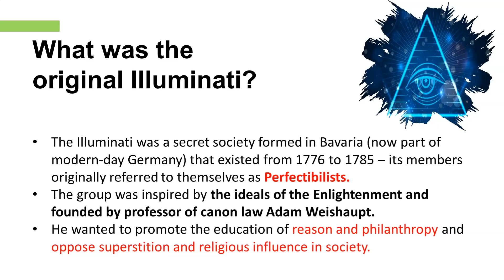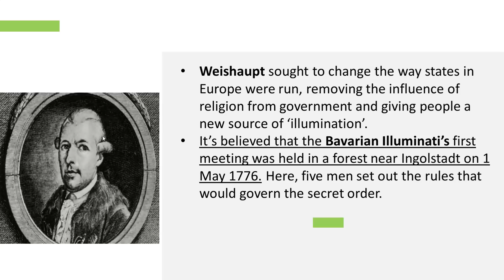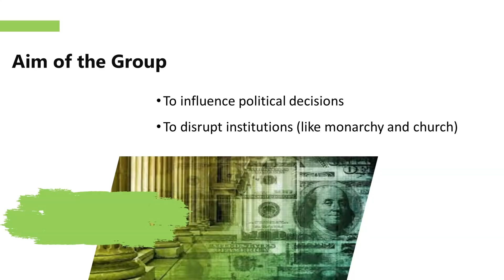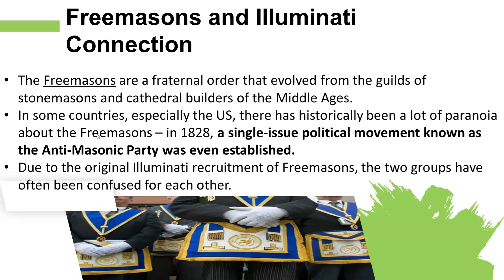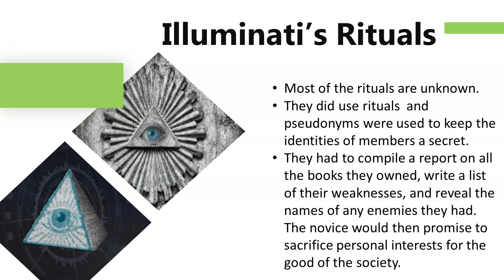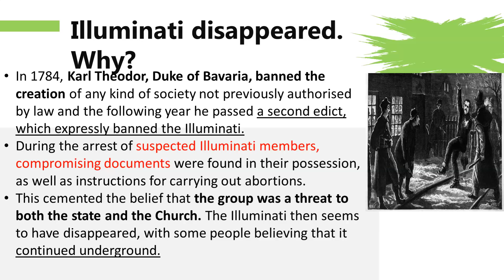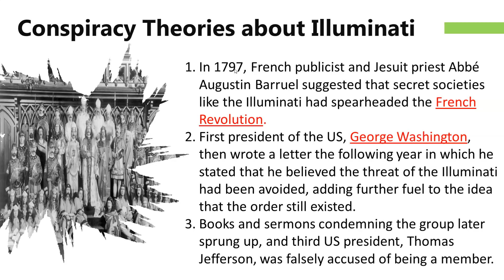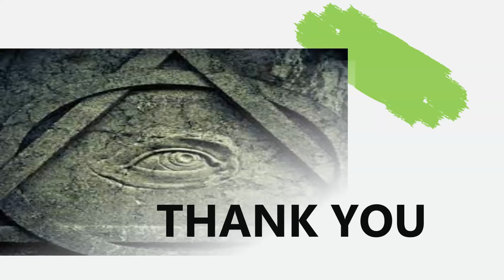Who are the Illuminati - Know facts, origin, history & conspiracy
Our Courses
1 Personality Development course
2 Personality development course for females
3 UPSC Foundation course
4 UPSC Current affairs course
5 NCERT for all Govt Exams
6 Banking Courses
7 SSC GD Course
8 NTA NET Paper 1 Course
9 GS Polity